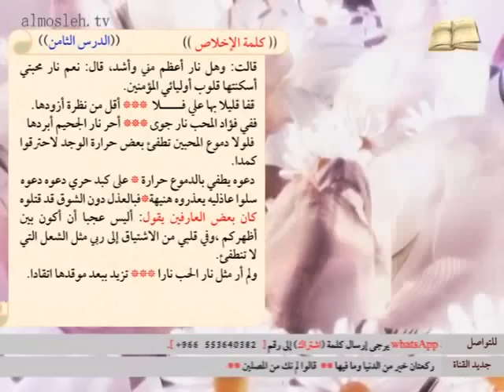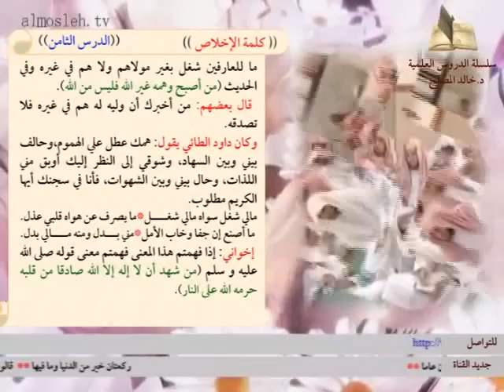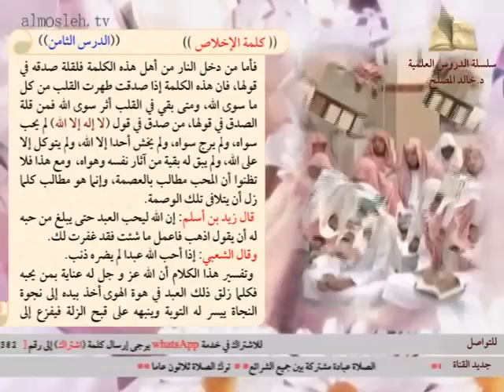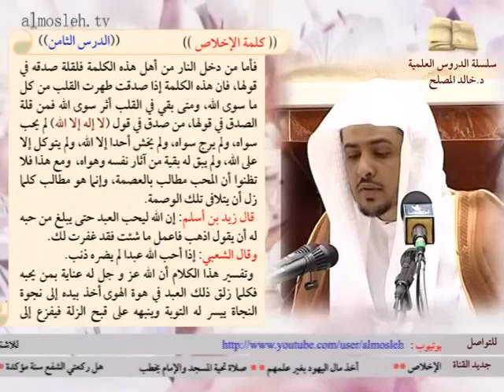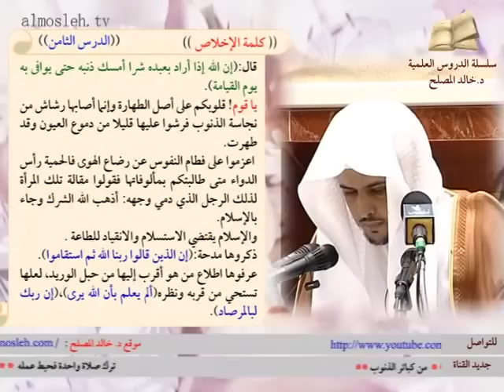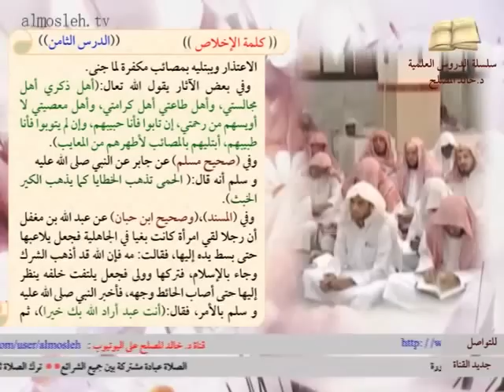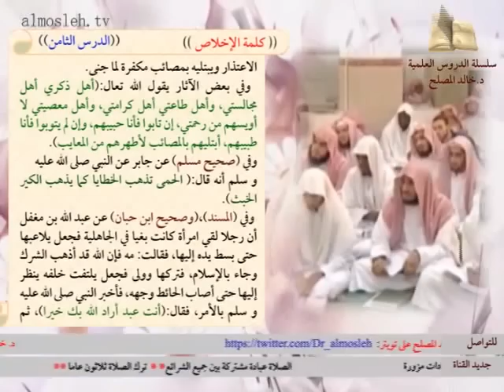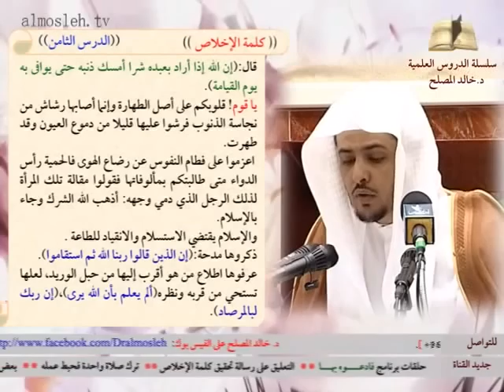الدرس الثامن من التعليق على كلمة الإخلاص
سلسلة الدروس العلمية لفضيلة الشيخ الدكتور خالد بن عبد الله المصلح، الأستاذ المشارك بجامعة القصيم، شرح رسالة كلمة almosleh.tvالإخلاص للحافظ ابن رجب الحنبلي رحمه الله، ، الدرس الثامن بقناة المصلح على اليوتيوب